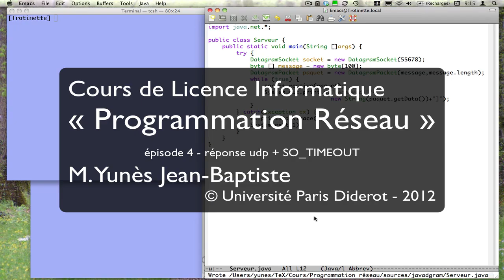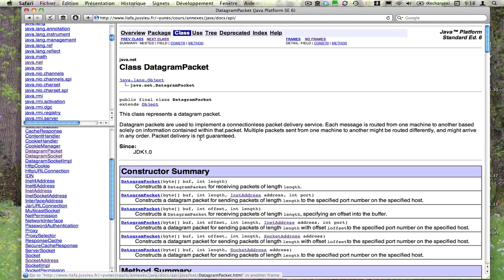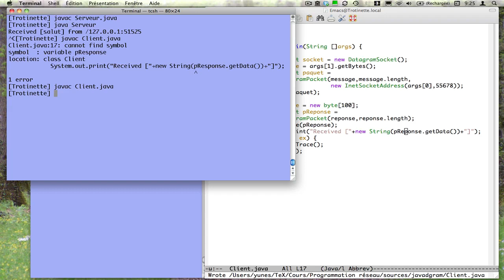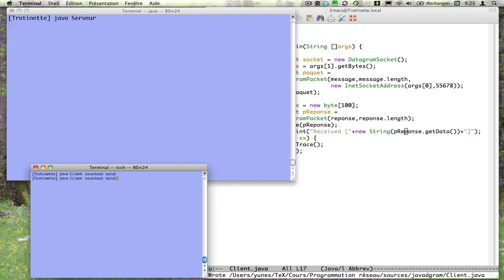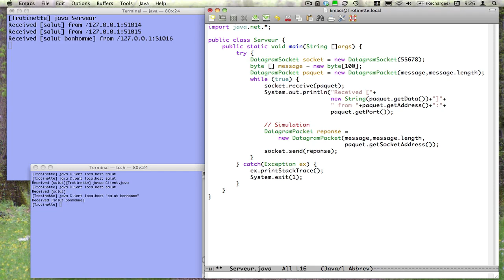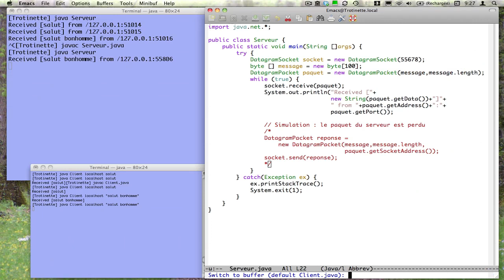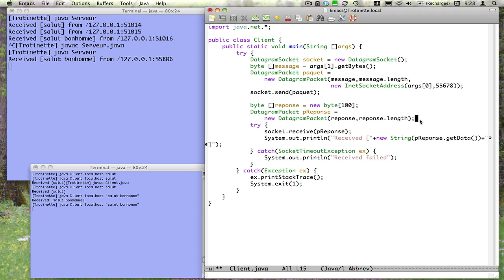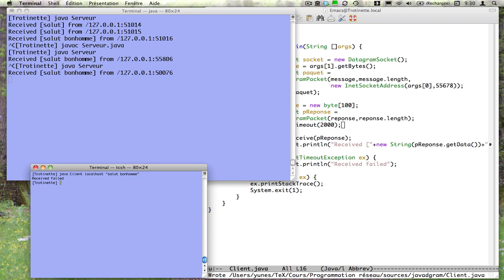Programmation réseau - ép. 4 - ping-pong et SO_TIMEOUT (Université Paris Diderot)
Comment répondre à l'envoyeur en UDP ?
Comment pallier au mode bloquant dans le cadre général d'une transmission non-fiable (SO_TIMEOUT) ?